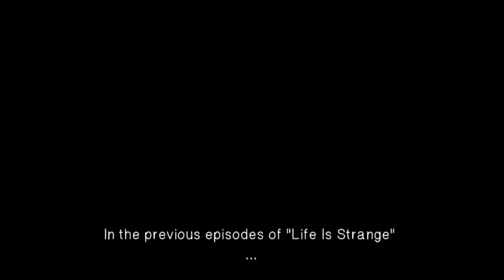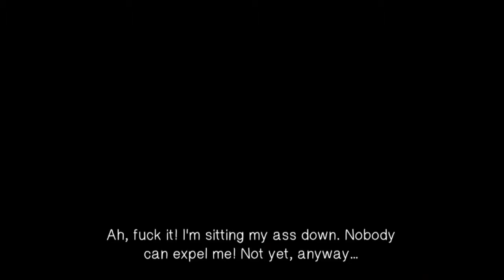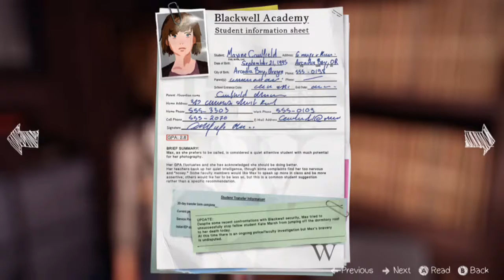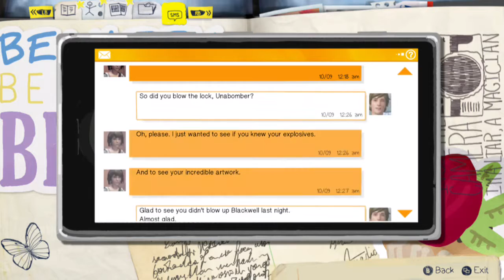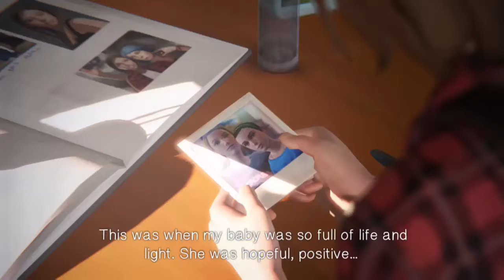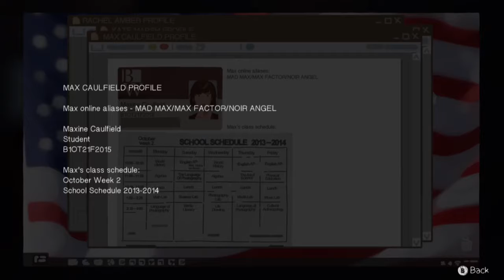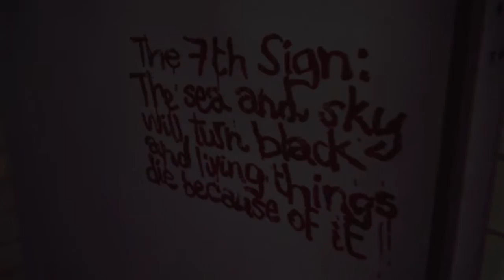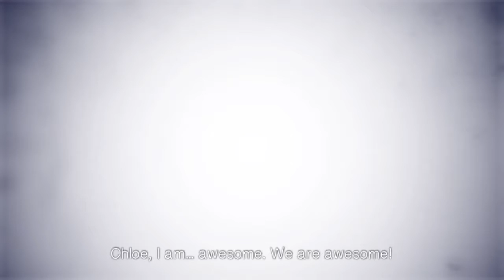Life is Strange episode 3